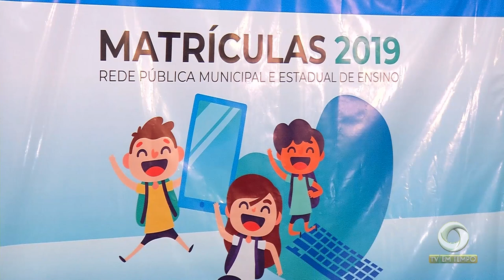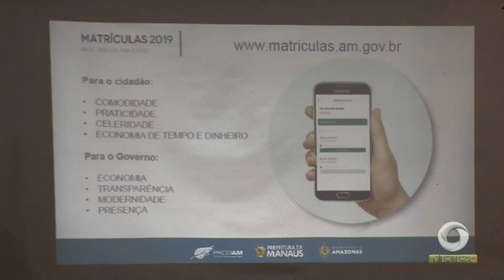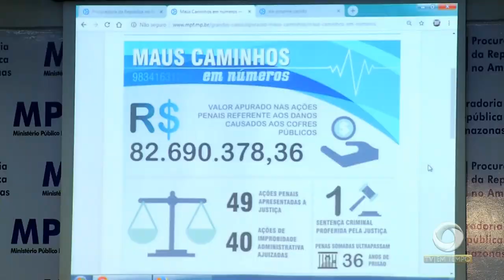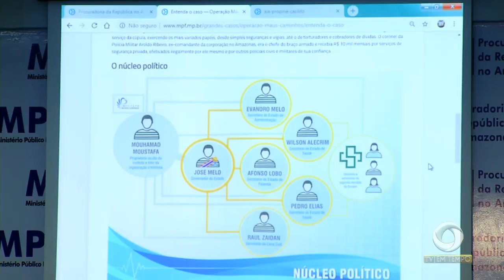Deputado eleito Saullo Vianna, preso temporariamente, está ameaçado de perder o mandato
02º BLOCO JORNAL 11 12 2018 - Deputado eleito Saullo Vianna, preso temporariamente, está ameaçado de perder o mandato